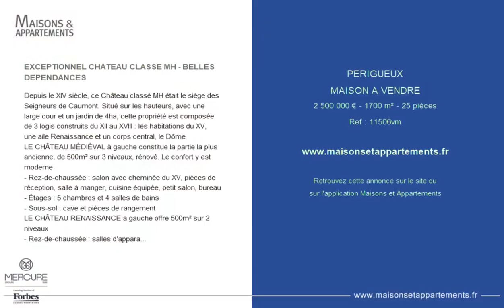PÉRIGUEUX - MAISON A VENDRE - 2 500 000 € - 1700 m² - 25 pièce(s)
Référence : 11506vm

EXCEPTIONNEL CHATEAU CLASSE MH - BELLES DEPENDANCES

Depuis le XIV siècle, ce Château classé MH était le siège des Seigneurs de Caumont. Situé sur les hauteurs, avec une large cour et un jardin de 4ha, cette propriété est composée de 3 logis construits du XII au XVIII : les habitations du XV, une aile Renaissance et un corps central, le Dôme
LE CHÂTEAU MÉDIÉVAL à gauche constitue la partie la plus ancienne, de 500m² sur 3 niveaux, rénové. Le confort y est moderne
- Rez-de-chaussée : salon avec cheminée du XV, pièces de réception, salle à manger, cuisine équipée, petit salon, bureau
- Étages : 5 chambres et 4 salles de bains
- Sous-sol : cave et pièces de rangement
LE CHÂTEAU RENAISSANCE à gauche offre 500m² sur 2 niveaux
- Rez-de-chaussée : salles d'apparat avec salle de la Garde, chambre du Roi et chambre du Duc . Les 2 cheminées Renaissance font parties des plus belles de France
- Étages : 2 appartements et grenier de 500m² aménageables
LE DÔME construit au XVII/XVIII entre les 2 châteaux
- Rez-de-chaussée : cuisine, sanitaires
- 1er : bibliothèque et salle de détente
- 2ème : logements à rénover
DÉPENDANCES : - Conciergerie de 300m² sur 2 niveaux
- La maison de gardien de 100m² à l' entrée
- Un Bâtiment agricole de 300m²
- Une piscine en pierre de 14x7m
Chaudière à condensation au gaz. Chauffage au sol et chauffage électrique. Système d'alarme. Arrosage automatique. Tout à l'égout. Sérieuses références exigées.

Cette annonce vous est proposée par l'agence AGENCE MERCURE BORDEAUX AQUITAINE

|2429124|